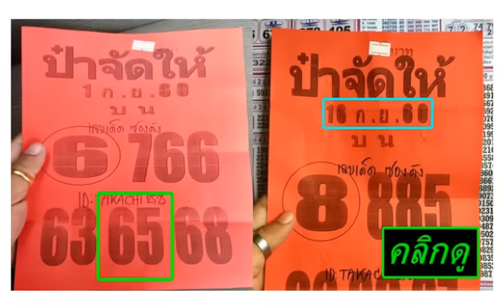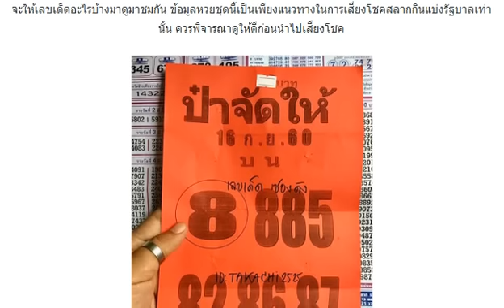หวยซอง ป๋าจัดให้ งวดวันที่ 16 กันยายน 2560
หวยซอง เทพแสนล้าน งวดวันที่ 16 กันยายน 2560
หวยซองน้ำมนต์ บนชุดเดียว งวดวันที่ 16/9/60 (ผลงานเข้า 224 ตรงๆ)
เลขเด็ด ชุด 3 ตัวบน 2 ตัวล่าง งวดวันที่ 16 กันยายน 2560
คุณชายให้งวดเเรก!! อ.คุณชายเบียร์ งวดนี้ 16/09/60 ขอเเค่คอมเม้น คำว่า 99 เเทนคำขอบคุณ
มาแล้ว!! เซฟไว้เลย เลขเด็ด หวยทำมือ เทพนรก ชุด 3 ตัว 2 ตัว งวดวันที่ 16 กันยายน 2560
เด่นบน-ล่าง หลักสิบ-หน่วย จับคู่ 2 ตัวตรงๆ งวดที่แล้วให้ 24 เลขเด็ด งวดที่ 16ก.ย.2560
มาแล้ว ๆ งวด 16 กันยายน 2560 ขอบคุณพี่ใบไม้มากๆที่แบ่งปันกันครับ ขอบคุณครับ โปรดใช้วิจารณญาณด้วยครับ
ใครมีเจ้านี้เม้นเลยอยากถูกหวยดูใบนี้หวยล็อตเตอรี่สูตรหวย 16 ก ย 60 สูตรหวย
สูตรเด็ดแนวทางหวย…จับคู่เลขเด็ดสองตัว งวดวันที่ 16/09/60
หวยเด็ด 16/9/60 WAIT มาแล้วหวยไลน์หลุด ผลงาน 224 ตรงๆ ไม่ต้องรอ ถูกมา 4 งวดติด กดรับเลข
เด่นล่างพารวย 16/9/60 แนวทางนำฝากครับ
จัดไป!! เลขเด็ด คัดเน้น 2 ตัวบน-ล่าง (หางเดียว) งวดที่ 16/09/60
รีบเปิดดูเลยค่ะงวดใหม่มาแล้ว 16/9/60
มาแล้ว !! หวยซอง ช.เฮง งวดวันที่ 16 กันยายน 2560
นี่สิ ถึงเรียกว่าแม่นจริง!! ได้ต่อจากเขามา แต่ไม่ได้ซื้อ งวดนี้เม้น 224 รอก่อนนะ งวดวันที่ 16/09/60
งวดวันที่ 16/9/60 เน้นๆไม่ต้องกลับ
เก็บใว้รวยได้เลย เลขเด็ดสองตัวบน+ล่าง งวดวันที่ 16 กันยายน 2560 อย่าลืมกดแชร์เก็บใว้ได้เลย
เลขเด็ด หวยรัฐบาล งวดวันที่ 16 กันยายน 2560
หวย อ.ส้มสมหวัง (บน-ล่าง) งวดวันที่ 16/09/60
มาแล้วเป็นอีกชุดที่แม่นมาก เลขเด็ด วิหคพลัดถิ่น 2ตัวบน-ล่าง ถูกมาแล้ว 9 งวดซ้อน งวดวันที่ 16 กันยายน 2560
เลขเด็ดหวยสั่งล็อค..(ลับวงใน).!! ไม่ต้องรอ
เลขลับวงใน งวด16/9/60
เลขเด็ด หวยทำมือชุด 3 ตัวบนตรงโต๊ด งวด 16/9/60
เลขเด็ด หวยทำมือ ดับล่างล้าน% (ลดต้นทุน) งวด 16/9/60
มาแล้ว!! หวยซองเเม่นขั้นเทพ เลขบนชุดเดียว งวดว 16/9/60
เลขเด็ด หวยรู หนุ่มเลย สองตัวบน-ล่าง งวด 16/9/60
หวยซอง พ.นครนายก รางวัลบน-ล่าง งวด 16/9/60
มาแล้ว!! เลขเด็ด หวยซอง บนอย่างเดียว งวด 16/9/60 ผลงานเดินดีน่าติดตามมากๆ
เลขเด็ด หวยทำมือ เทพนรก ชุด 3 ตัว 2 ตัว งวด 16/9/60
เลขเด็ด ชุด 3 ตัวบน งวดวันที่ 16 กันยายน 2560
แล้วแต่จะพิจารณา! เลขเด็ด หวยลับห้อง VIP บน-ล่าง งวดวันที่ 16/9/60
เลขเด็ด หวยอ.เชิญ มีพรม ล่างหางเดียว งวดวันที่ 16/9/60
หวยเด็ดหวยซองเลขน่ามอง งวด 16/9/60
เขาว่าของแท้ 100% เชิญพิจารณาดูครับ ถูกใจพิมพ์ 9 กดดูเลขตรงนี้
งวดนี้ตามเจ้านี้ค่ะ งวดก่อนได้มาแม่นมากๆค่ะ…ใครอยากได้ ตามไว้เลยค่ะ จะหามาลงให้
เซฟไว้เลย !! หวยใหญ่ํอูอกหวยสัญจรผืนที ฟัน 65 ฟัน 56 พิมพ์ 99 หวยวิ่งหาความสำเร็จ งวดวันที่ 16/9/60
ให้ตามสัญญา หวยนิรนาม งวด 16/9/60 (ผลงานเข้าล่าง 65)
Thai Lotto King 1st Paper Scissor Full Zoom 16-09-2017
Thailand Lottery Bird Touch Pair number digit on Result 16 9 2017
หวยเอก เมืองเลย เลขเด็ดกองสลาก งวด 16/9/60 บนล่าง จัดไป
เลขเด็ด หวยซอง ชัยชุมแพ ชุดบน งวด 16/9/60
เลขเด็ด หวยรัฐบาล เด่นบน-เด่นล่าง งวด 16/9/60
มาแล้ว!! หวยซองนักคิดน้องใหม่ ชุดล่าง 2 ตัวมา 1 ตัว งวด 16/9/60 งวดที่แล้วเข้าเต็มๆ
หวยพิกุลทอง เลขดับบน-ดับล่าง งวด 16/9/60
เลขเด็ด โชคดี มั่งมีรวยๆ งวดวันที่ 16 กันยายน 2560
หวยซอง ช.สนามบินน้ำ {ซองบน-ซองล่าง} งวดวันที่ 16 กันยายน 2560
หวยเด็ด ซองเลข นายดำ ชุดบน-ล่าง งวด 16/9/60
มาแล้ว!! เลขเด็ด หวยซอง หวยรัฐ vip ชุดบน-ล่าง งวด 16/9/60
เลขเด็ด เอ๋ ดาวเหนือ งวดวันที่ 16 กันยายน 2560
มาแล้ว !! หวยซอง รับตังค์ งวดวันที่ 16 กันยายน 2560
หวยซอง ใบชมพู ชูโชค งวดวันที่ 16 กันยายน 2560
เลขเด็ด หวยเตี่ย ดงละคร บนล่างตรงๆ งวดวันที่ 16/9/60
หวยนะชาลีติ แนวทางทดลองสูตร แบ่งปันฟรี งวดวันที่ 16/9/60
เลขเด็ด วิ่งหาความสำเร็จ วิ่งบน-วิ่งล่าง งวดวันที่ 16/9/60
เลขเด็ด หวยทำมือ สูตรใหม่ 2 ตัวบน งวดวันที่ 16/9/60 ผลงานน่าติดตาม
เลขเด็ด หวย TIN สองตัวบน งวดวันที่ 16/9/60 ผลงานน่าติดตาม
เข้าตรงตรง! หวยทำมือ โชคดี มั่งมี รวยๆ เลขเด็ดสองตัวแม่นๆ งวดวันที่ 16/09/60 (งวดที่แล้วเข้าบน 24)
หวยหนุ่มตาคลี ชุดฟันธง 3 ตัวบน งวดวันที่ 16/9/60
แท้ 1000000% ใครรอคลิ๊กเลย
สาธุ เลขมีที่มา งวด16 ก.ย 60
หวยซอง ทับกระดาน เด่นบน งวด 16/9/60 งวดที่แล้วมาครบ 3 ตัวบน
เลขเด็ด หวยทำมือ อ.ขวัญ บน-ล่างเน้นๆ งวด 16/9/60
เลขเด็ด หวยทำมือเข้าตรงตรง 2 ตัวบน-ล่าง งวด 16/9/60 ผลงานเดินดี 2 งวดติด
เลขเด็ดมะเหมี่ยว 2 ตัวบน-ล่าง งวด 16/9/60 (สถิติเข้า 2 งวดซ้อน)
หวยทำมือ มาตามดวง เลขเด็ดสามตัวบน สองตัวล่าง งวดวันที่ 16/09/60
หวยทำมือลูกปู่นาคราช แนวทางชุด 2 ตัว งวด 16/9/60
มาแล้ว !! หวยซอง ปราการ งวดวันที่ 16 กันยายน 2560
หวยซอง อยากถูกหวยดูใบนี้ งวดวันที่ 16 กันยายน 2560
มาแล้ว !! หวยซอง อ.ธนูเทพ งวดวันที่ 16 กันยายน 2560
เลขล็อกของแท้ 100% งวดวันที่ 16 กันยายน 2560
เลขตามอิทธิพลของวันเสาร์ งวดวันที่ 16 กันยายน 2560
เลขเด็ด หวยคนสัมผัสเลข ชุด 3 ตัว ชุด 2 ตัว งวดวันที่ 16/9/60
หวยทำมือ 3 ตัวบน ตรง+โต๊ด มาแน่ๆ 1 คู่ งวดวันที่ 16/9/60
หวยซอง เลขเด็ดโค้งสุดท้าย 2 ตัวบน-ล่าง งวด 16/9/60
เลขเด็ด หวยอ.ชำนาญ สามตัวบนตรง โต๊ด งวดวันที่ 16/9/60
เลขเด็ด หวยซอง เจ้าแม่ยิปซี (ยิปซีพยากรณ์) งวดวันที่ 16/9/60 ผลงานเข้าล่าง65ตรงๆ
หวยรัฐบาล เจ้าชายสุวรรณ เดินดิน ฟันธงบน-ล่าง งวด 16/9/60
หวยซอง ราชาตัวเด่น เหนือ-ใต้ งวดวันที่ 16/9/60 ผลงานน่าติดตาม
หวยคนอุตรดิตถ์ (ชุดสรุปบน-ล่าง) งวดวันที่ 16/09/60
เลขเด็ดกลม เกตุนุติ (ชุดเต็ม) งวดวันที่ 16/9/60 ผลงานเข้าล่าง 65
แบ่งปันด้วยใจเลขเด็ด @Ake ชุดบนเน้นๆ งวดวันที่ 16/9/60
เลขล็อคที่ออกจริง แท้ 100% ชอบก็ตาม ไม่ชอบผ่านไป
ชุดปลดหนี้ 3 ตัวบน งวด16/9/60
ซองแท้!!! 100% แนวทางหลักร้อย
เลขเด็ด หวยซอง แป๊ะกง บน-ล่าง งวด 16/9/60